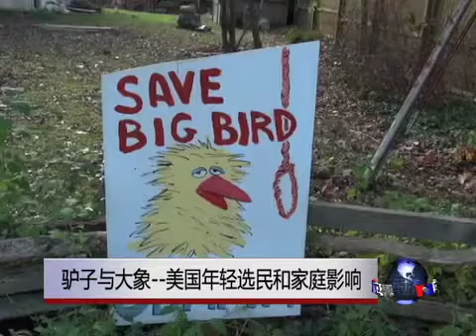虎妈经： 驴子与大象--美国年轻选民和家庭影响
美国大选活动终于划上句点了。年轻人踊跃投票支持奥巴马，帮助奥巴马总统赢得连任。年轻人的政治影响力不容小看。脸书: